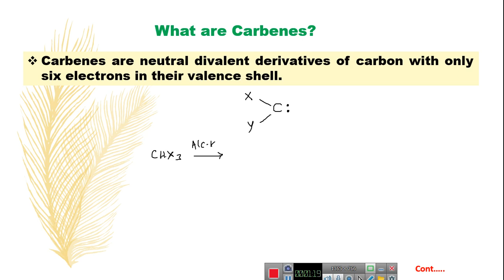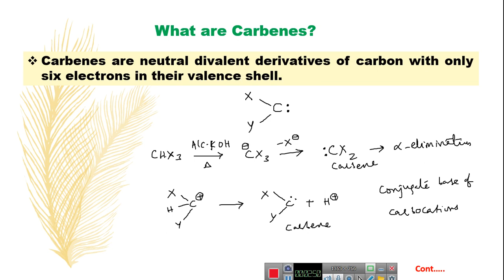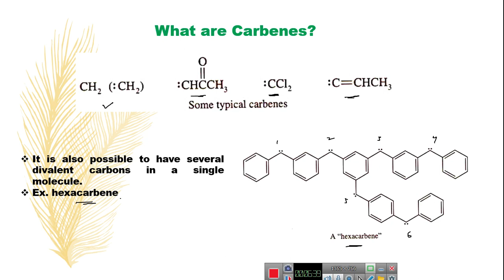CARBENES (PART I)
This video explains the detailed explanation about CARBENES (Generation and Types).